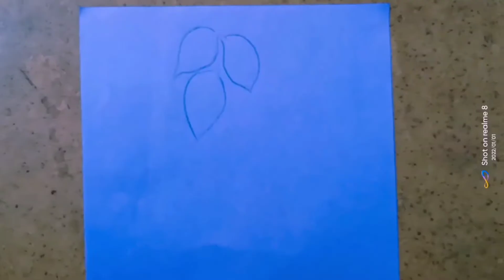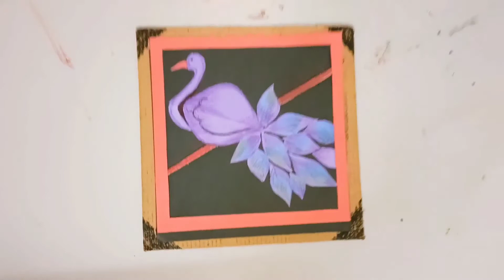paper collage make peacock... easy craft